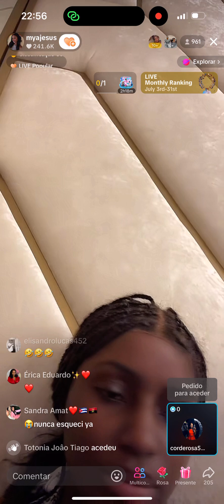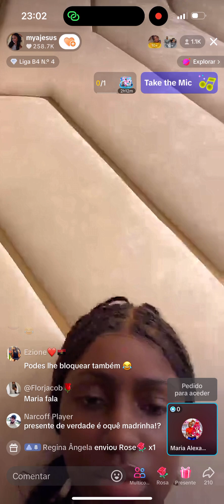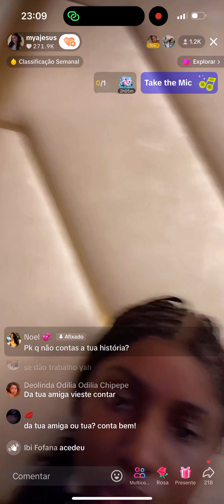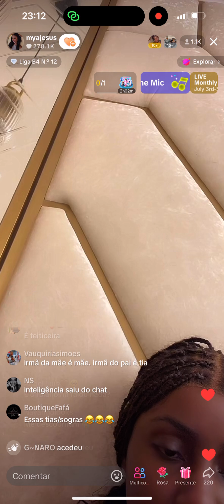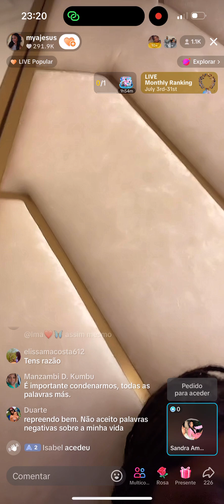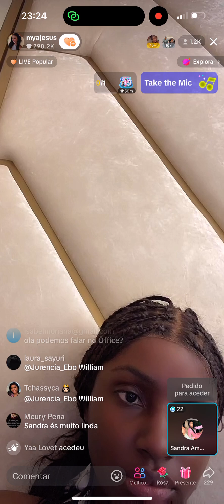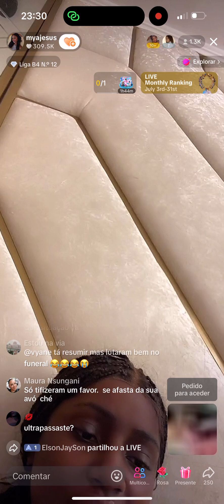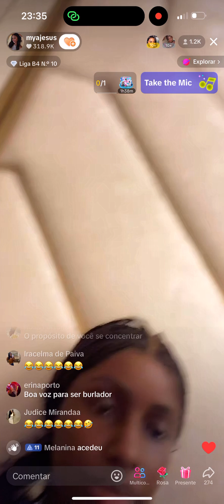Anelka de Jesus Chama Tchizé dos Santos de Professora e Assume que gostaria de ser Como a Filha do E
Anelka de Jesus Chama Tchizé dos Santos de Professora e Assume que gostaria de ser Como a Filha do Ex Presidente de Angola 🇦🇴 José Eduardo dos Santos